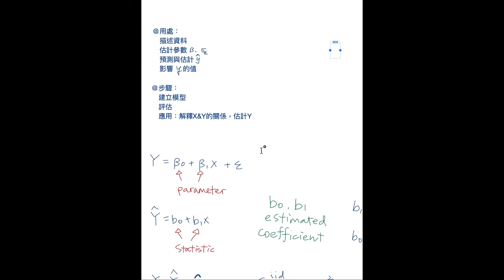[[110 STAT]] 統計學 期中考複習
Ch1~Ch4